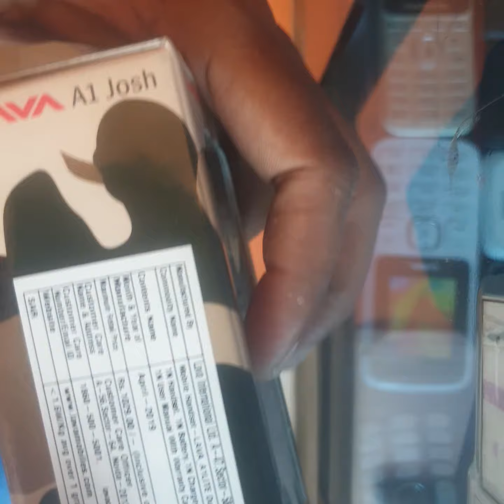₹699 Lava A1 Josh bahut hi Khubsurat set hai bahut hi badiya